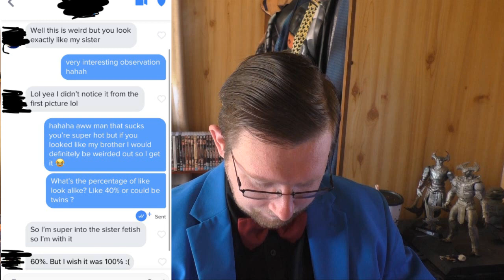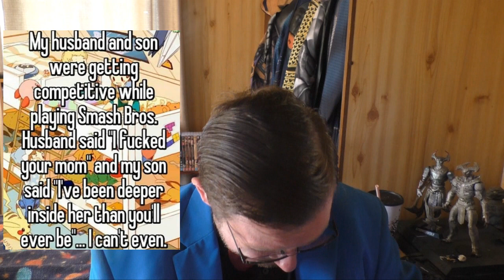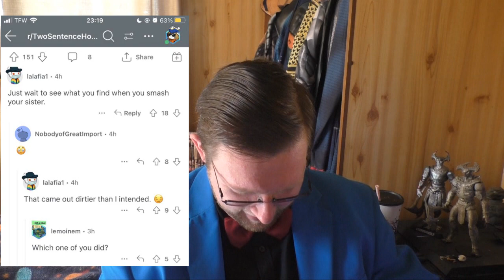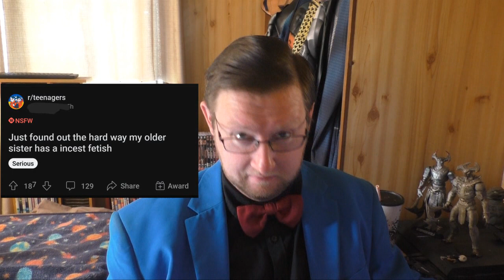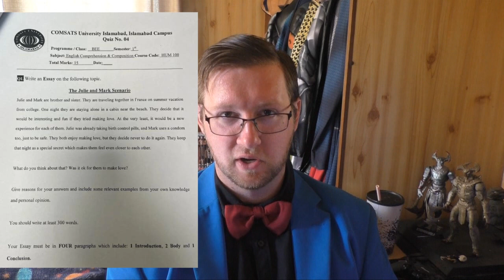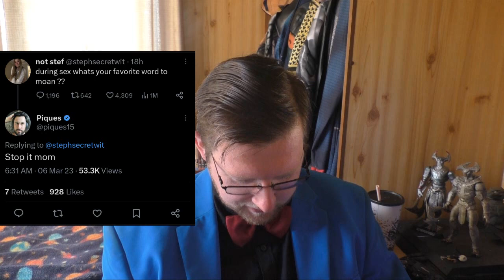Reddit Ride - Episode 20: r/SuddenlyIncest Special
We celebrate the 20th episode of 'Reddit Ride' by embracing the 'incest joke running gag' as we explore the r/SuddenlyIncest subreddit.